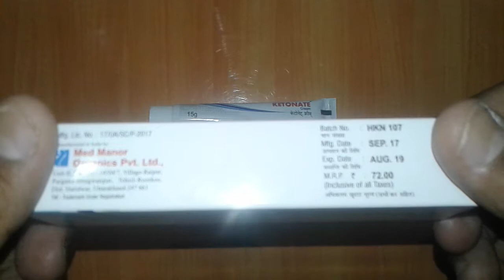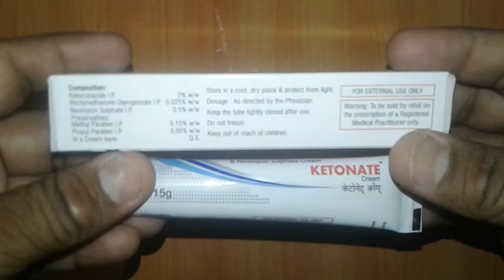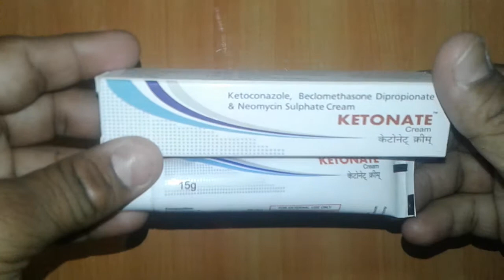Ketonate Cream review पुराणी से पुराणी दाद खाज खुजली एक्जिमा का 100% सर्वनाश !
Ketonate Cream is safe and effective
Ketonate Cream is affordable
Ketonate Cream contains ketoconazole beclomathasone & neomycin
Ketonate Cream is excellent anti fungal cream